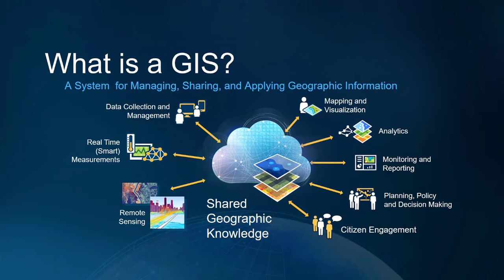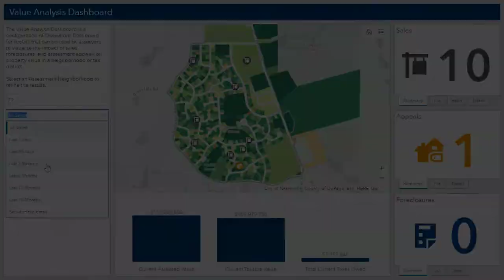The Importance of Integrating GIS with Land Records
Here is a snippet of Esri president, Jack Dangermond presenting at the 2018 IAAO Conference in Minneapolis. Jack discusses the importance of integrating geospatial technology with land administration systems as it builds a foundation for organizations and society as a whole. GIS provides a highly efficient way to manage and maintain authoritative data. It delivers defendable valuations and ensures that all properties are represented accurately while building and maintaining the trust and confidence of the public.